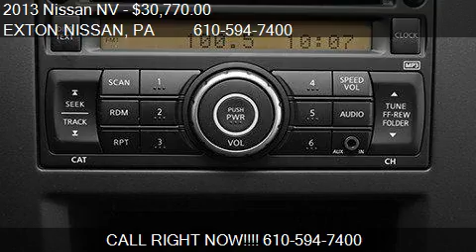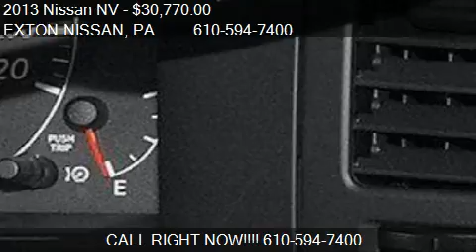2013 Nissan NV Standard Roof 2500 V8 SV Van - for sale in Ex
EXTON NISSAN
200 W LINCOLN HWY
in Exton, PA 19341

Come test drive this 2013 Nissan NV Standard Roof 2500 V8 SV Van for sale in Exton, PA.

This 2013 Nissan NV 3dr Standard Roof 2500 V8 SV Van features a 5.6L DOHC 32-VALVE V8 8cyl Gasoline engine. It is equipped with a 5 Speed Automatic transmission. The vehicle is Brilliant Silver Metallic with a Charcoal Cloth interior. It is offered with a full factory warranty. - Air Conditioning, Cruise Control, Tinted Windows, Power Windows, Roof Rack, Digital Info Center, Tilt Steering Wheel, Steering Wheel Radio Controls, Keyless Entry, Security System, ABS Brakes, Traction Control, Intermittent Wipers, Cloth Interior Surface, 5.6L DOHC 32-valve V8, Front bucket seats, 8-way pwr driver seat w-manual lumbar, 4-way manual fold-down passenger seat w-seat back tray table, Driver underseat storage tray, Locking center console -inc: sliding table, PVC front row floor trim, Retained accessory power w-battery saver feature, Windshield-washer fluid low level sensor, Upfitter pre-wiring, Pwr door locks w-central lock and auto lock, Engine immobilizer, Dual cup holders on center console, 1st row headliner (non-woven fabric), Driver and passenger sun visors w-storage clips, Assist grips (x4) on driver and passenger A-pillar, Assist grip on left hand side back D-pillar, 12-volt pwr outlet on instrument panel, 12-volt pwr outlet in center console, (3) high wattage cargo lights, Cargo area integrated reinforced mounting points, (6) cargo floor D ring mounting points, Upper and lower cargo area board type side trim panels, Rear cargo mat, Back door storage bin, LT245-70R17 all-season tires, Full size spare tire and wheel, Chrome front bumper, Chrome rear step bumper, Chrome grille, Folding black pwr outside mirrors, Convex spotter mirror integrated into outside mirrors, Halogen headlights, Black door handles, Rear 50-50 split full access french doors without windows, 3.54 axle ratio, Independent strut front suspension, Solid rear axle w-rigid leaf springs and rear stabilizer bar, Pwr steering, Electronic brake force distribution (EBD), Vehicle dynamic control (VDC), Front-rear crumple zones(3) high wattage cargo lights,(6) cargo floor D ring mounting points,12-volt pwr outlet in center console,12-volt pwr outlet on instrument panel,1st row headliner (non-woven fabric),4-way manual fold-down passenger seat w-seat back tray table,8-way pwr driver seat w-manual lumbar,Assist grip on left hand side back D-pillar,Assist grips (x4) on driver and passenger A-pillar sliding door (B-pillar) passenger side of rear cargo door,Back door storage bin,Cargo area integrated reinforced mounting points,Driver and passenger sun visors w-storage clips,Driver underseat storage tray,Dual cup holders on center console,Engine immobilizer,Front bucket seats,Locking center console -inc: sliding table coin holder dedicated storage for trash box laptop clipboard and file folders,PVC front row floor trim,Pwr door locks w-central lock and auto lock,Rear cargo mat,Retained accessory power w-battery saver feature,Upfitter pre-wiring,Upper and lower cargo area board type side trim panels,Windshield-washer fluid low level sensor,Black door handles,Chrome front bumper,Chrome grille,Chrome rear step bumper,Convex spotter mirror integrated into outside mirrors,Folding black pwr outside mirrors,Full size spare tire and wheel,Halogen headlights,LT245-70R17 all-season tires,Rear 50-50 split full access french doors without windows,3-point front seat belts w-pretensioners and load limiters,Driver and front passenger dual stage airbags w-occupant sensor,Electronic brake force distribution (EBD),Front passenger seat top tether anchor,Front-rear crumple zones,Rear sonar system,Tire pressure monitoring system (TBMS),Vehicle dynamic control (VDC) - Contact Exton Nissan at or for more information. -

Air Conditioning, Cruise Control, Tinted Windows, Power Windows, Roof Rack, Digital Info Center, Tilt Steering Wheel, Steering Wheel Radio Controls, Keyless Entry, Security System, ABS Brakes, Traction Control, Intermittent Wipers, Cloth Interior Surface, 5.6L DOHC 32-valve V8, Front bucket seats, 8-way pwr driver seat w/manual lumbar, 4-way manual fold-down passenger seat w/seat back tray table, Driver underseat storage tray, Locking center console -inc: sliding table, PVC front row floor trim, Retained accessory power w/battery saver feature, Windshield-washer fluid low level sensor, Upfitter pre-wiring, Pwr door locks w/central lock and auto lock, Engine immobilizer, Dual cup holders on center console, 1st row headliner (non-woven fabric), Driver and passenger sun visors w/storage clips, Assist grips (x4) on driver and passenger A-pillar, Assist grip on left hand side back D-pillar, 12-volt pwr outlet on instrument panel, 12-volt pwr outlet in center console, (3) high wattage cargo lights, Cargo area integrated reinforced moun...